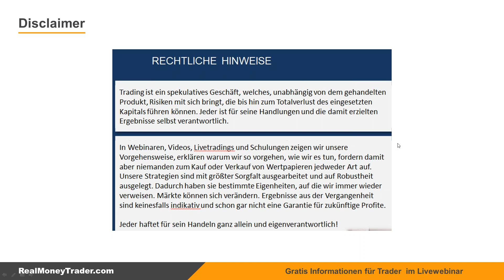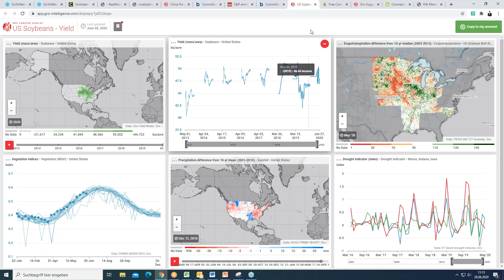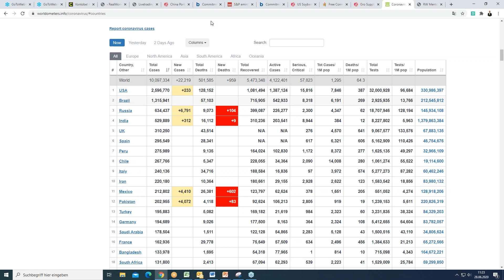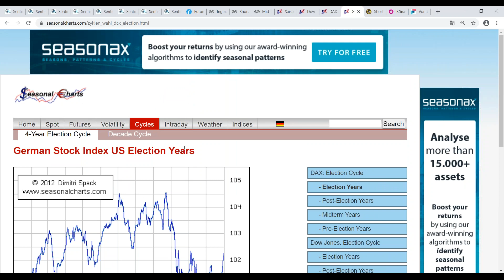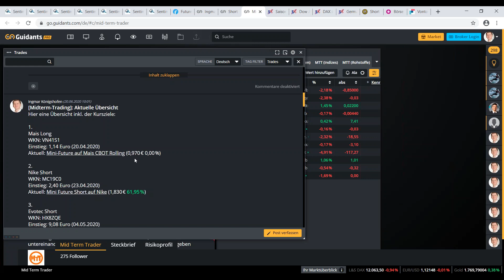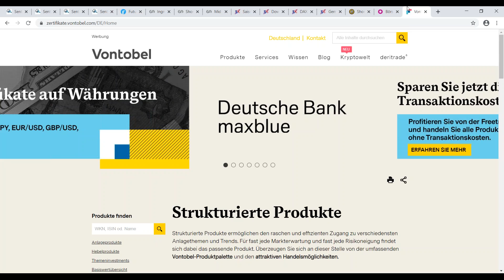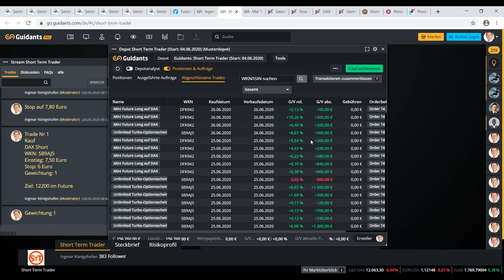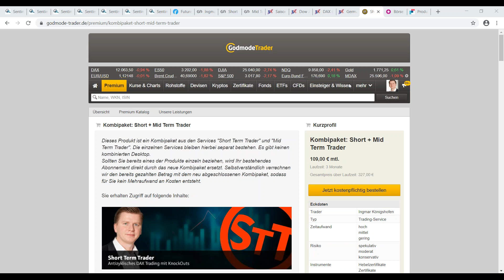2020 06 28 11 00 Trading Insights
Video-Beschreibung MUSS hier rein

▬ Impressum ▬▬▬▬▬▬▬▬▬▬▬▬▬▬

▬ Newsletter ▬▬▬▬▬▬▬▬▬▬▬▬▬▬

▬ RISIKOHINWEIS ▬▬▬▬▬▬▬▬▬▬▬▬▬